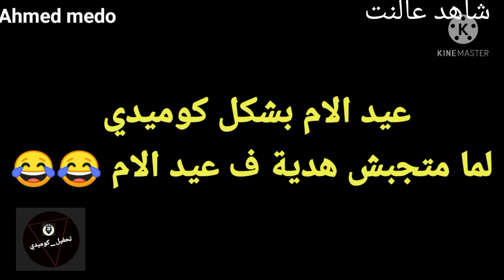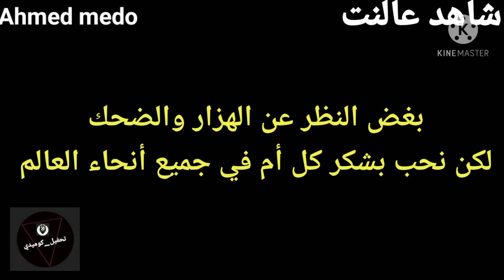عيد الام 2021 😂🤦 بشكل كوميدي | تحفيل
◀️ عيد الام 2021

🔶عيد الام بشكل كوميدي

🔶 بعض النظر عن الضحك والهزار

↩️احب اشكر كل ام في انحاء العالم

⬅️ كل سنة و كل ام طيبه يارب يبارك فيكي يا امي

↩️ شكرا لكل من شاهد الفيديو

⬅️ اتمني تشتركوا بقناتي

وتفغيل الجرس 🔔 ليصلكم كل جديد من الفيديوهات فور نزول الفيديو ☑️☑️